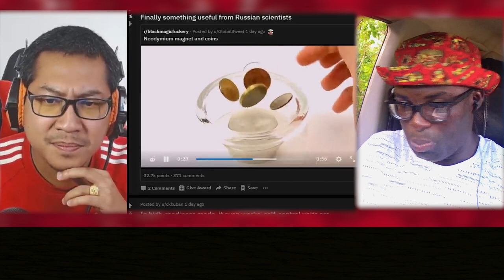นายก็รู้ ที่นี่รัสเซีย6 || Zhevass || Junosuede Official